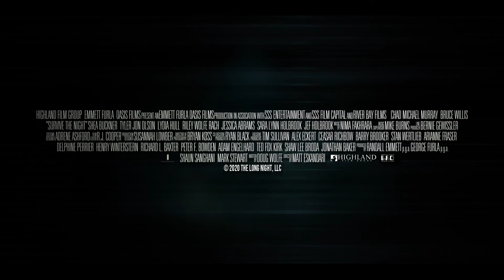【PV】映画『ナイト・サバイバー』 （TSUTAYA DISCAS/TSUTAYA TV）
映画『ナイト・サバイバー』
◆TSUTAYA DISCAS/TSUTAYA TVで好評レンタル中！

◆解説・あらすじ・ストーリー
元保安官の最後の戦いをブルース・ウィリス主演で描いたアクション。人里離れた農場で妻と暮らす元保安官のフランク。ある日、医師である息子のリッチが医療ミスを起こし、家族と共に戻って来る。そんな中、大怪我を負った逃亡犯がリッチに目を付け…。※一般告知解禁日：7月22日

監督：マット・エスカンダリ
出演：ブルース・ウィリス 、 チャド・マイケル・マーレイ 、 シェイ・バックナー 、 タイラー・ジョン・オルソン 、 リディア・ハル